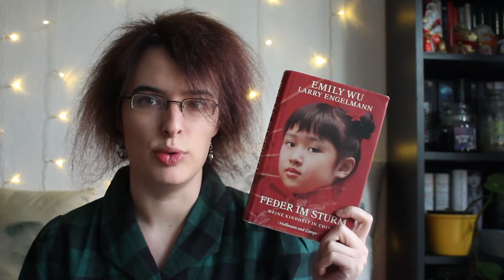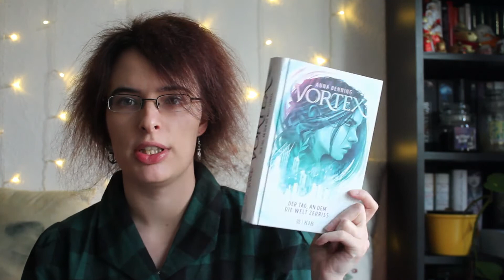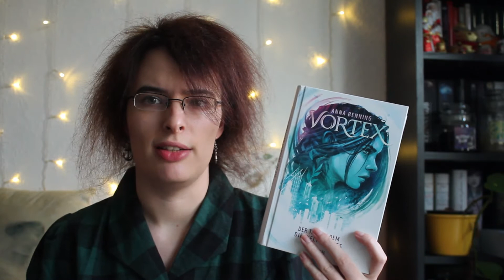LESEMONAT MÄRZ 2020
Im März habe ich mal wieder mehr gelesen. Wenigstens dafür ist Corona gut, haha. :D

- HINWEIS BZGL. WERBUNG -
Alle Bücher wurden von mir selbst gekauft (außer sie sind als Rezensionsexemplar gekennzeichnet) und ich erhalte nichts dafür, dass ich sie hier zeige. Im Falle von Rezensionsexemplaren erhalte ich das Buch kostenfrei und äußere im Gegenzug meine freie Meinung darüber.
Firmennamen und -logos können in Videos erkennbar sein, damit werden jedoch keine werblichen Zwecke verfolgt.

Vorhandene Links in der Videobeschreibung dienen lediglich zu Informationszwecken.